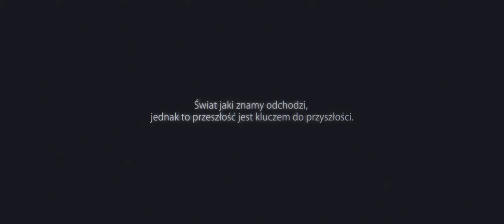#16 - THE WITCHER 2 Assassins of Kings (modded) [PL] 4K/60 FPS | Відьмак 2 Убивці королів (з модами)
Частина 16 - Таємниця царевбивці.

Гра "Відьмак 2: Убивці королів" (Wiedźmin 2: Zabójcy Królów) вийшла у 2011 році і продовжила почату першою частиною історію Ґеральта з Рівії - біловолосого мисливця на чудовиськ з повістей Анджея Сапковського. Врятувавши короля Фольтеста від найманого вбивці, відьмак стає його улюбленцем і охоронцем. Та через підступного царевбивцю героя звинувачують у замаху на короля і Ґеральт вирушає у нову пригоду, аби очистити своє ім'я і довідатися про своє минуле. Друга частина "Відьмака" здійснила технологічний крок уперед, а поляки настільки пишалися своїм творінням, що прем'єр міністр Польщі подарував копію гри Бараку Обамі, який на той час був президентом США.